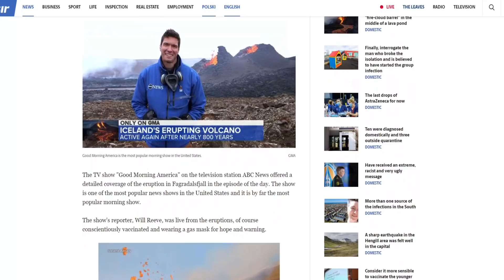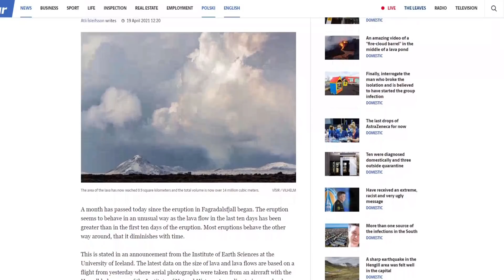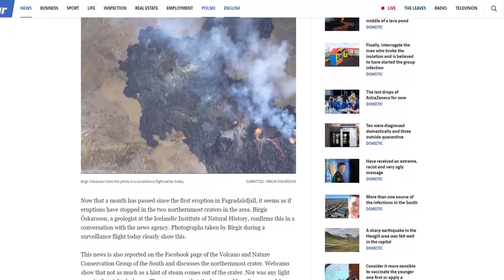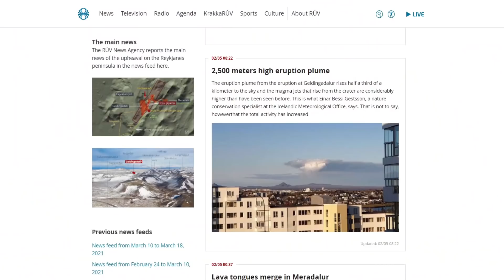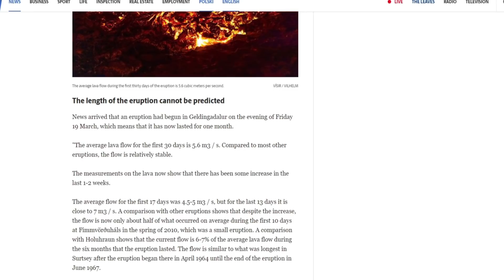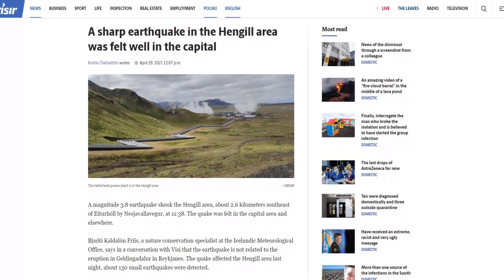Icelandic Volcano Is Changing!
Hello everybody! I'm finally back.
Today we catch up to what has been going to lately. The eruption has been very stable during the time I was gone which is funny. But tonight the eruption took a weird turn.
As some of you live stream watchers may haven noticed the number of fissures is now down to one. The one that's left is a large one tho. And it just got a lot more powerful last night. It is related to changes down in the dyke. It looks like the magma gets stuck and can't get spewed out for some time and then the pressure builds up and in the end it breaks through starting those very violent periods where the lava is being spewed up to 300 meters into the sky. There are also gas coming up from the ground in one area and the ground in the area is hotter than usual. It is not known what is causing that but speculations suggests that it has something to do with the recent change in activity.
There is a possibility that an new area is going to erupt soon, Hengill. It would be a much bigger eruption and it is an actual volcano system with an magma chamber. The signs are weak but if we look back in history the Hengill system erupts roughly every 2000 years and the last time it erupted was 2000 years ago.
If you enjoyed the video why not leave a like Youtube can share it with other, Thanks!

Sections
News: 00:00
Data and Details: 02:20
Speculations and Predictions: 04:08

Links